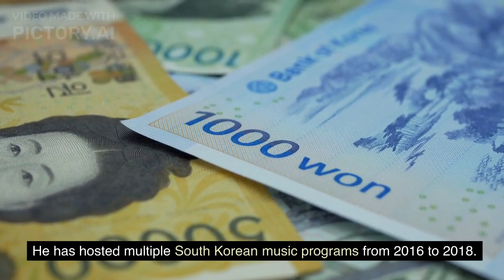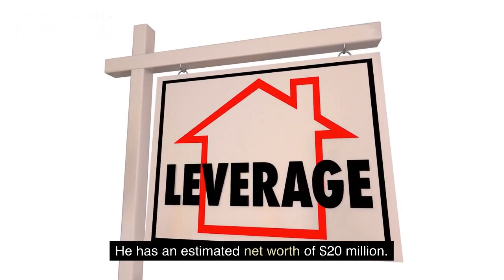Is Jin From BTS Joining Military Service?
Kim Seok-jin aka Jin Bio, Net Worth, and Girlfriend